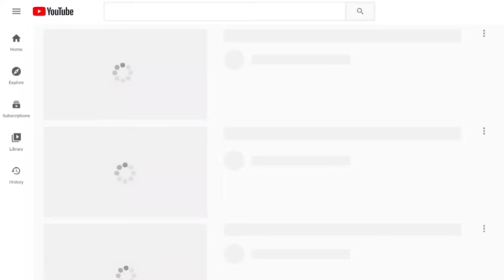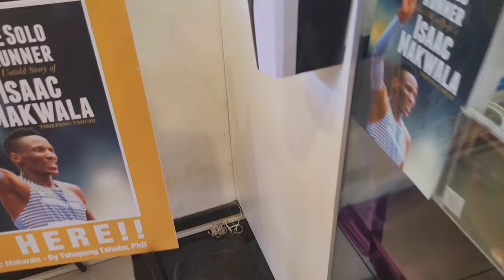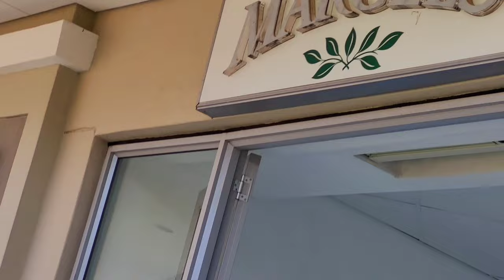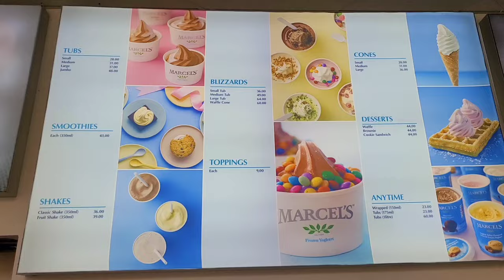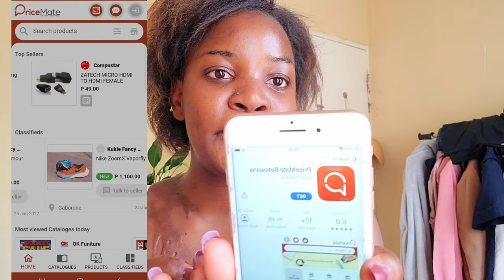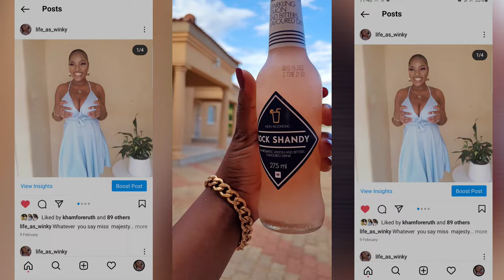Bad hair day Chile vlog| Retail therapy| I pierced my nose| Herbalife| Mr price|| Motswana youTuber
few days in my life vlog.